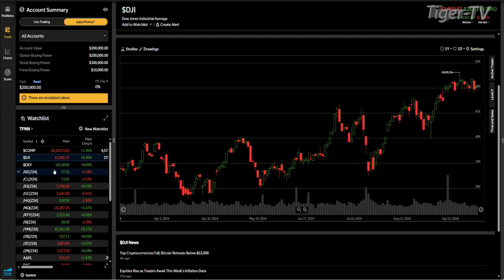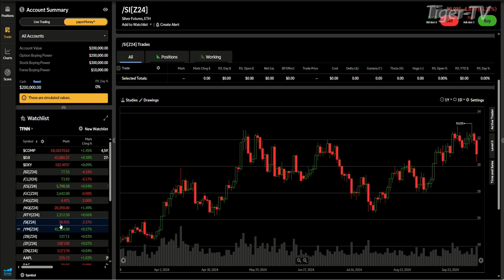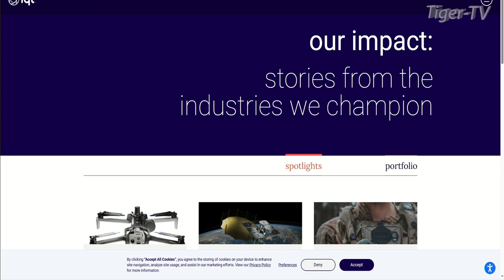October 8th, 4PM ET Market Update on TFNN - 2024